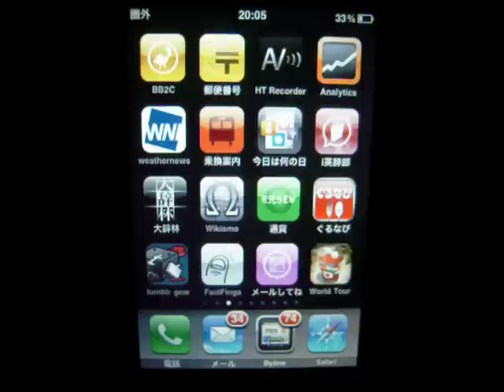iPhoneアプリ Paper Toss World Tour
iPhoneアプリのPaper Toss World Tourを試してみました